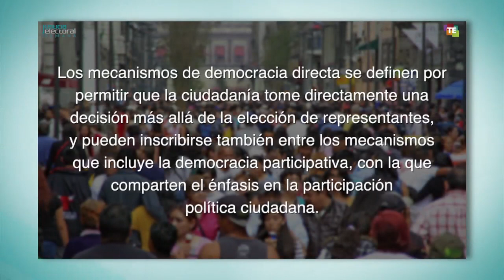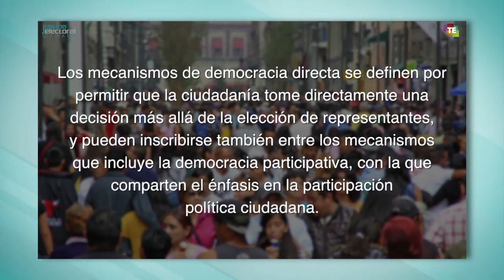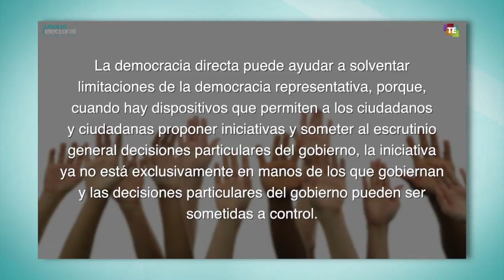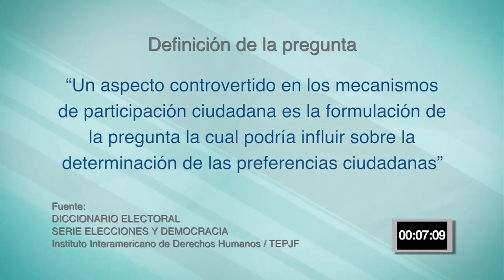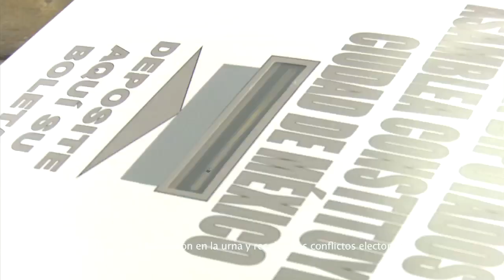Justicia Electoral a la Semana - Martes 14 Agosto 2018 - TEPJF